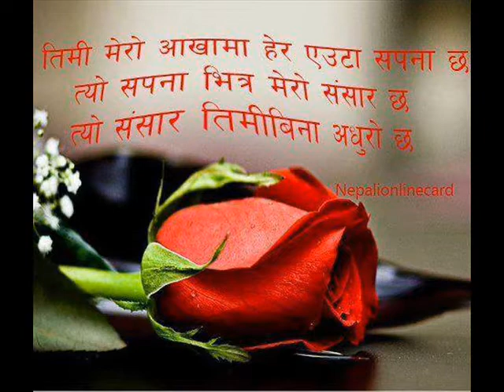JANAKI PHOTO VIDERO